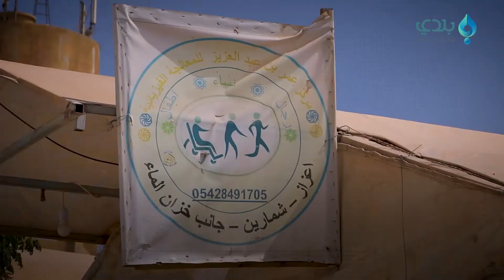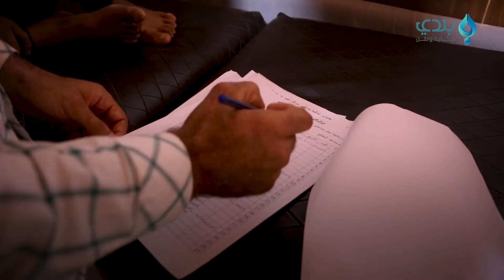مركز للعلاج الفيزيائي يقدم الخدمات بالمجان لأكثر من 800 مواطن شهريا شمال سوريا